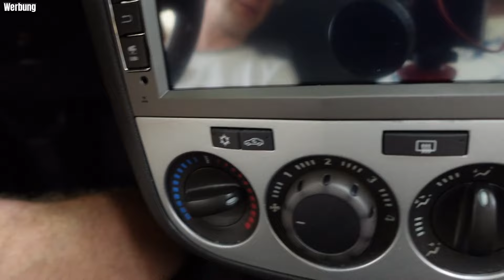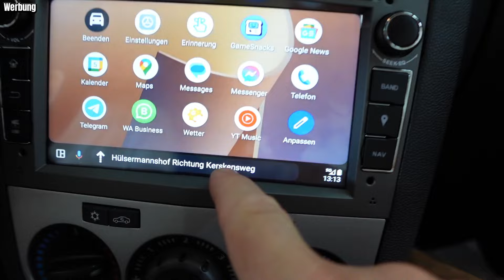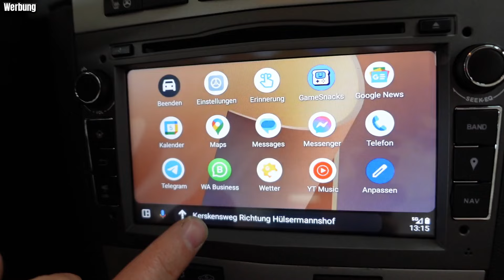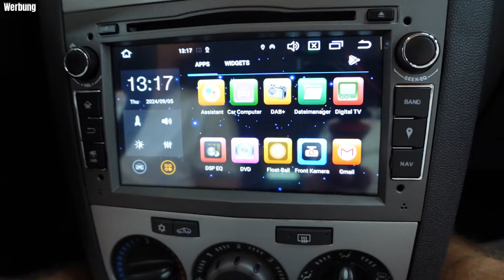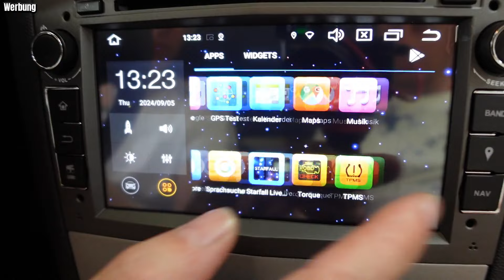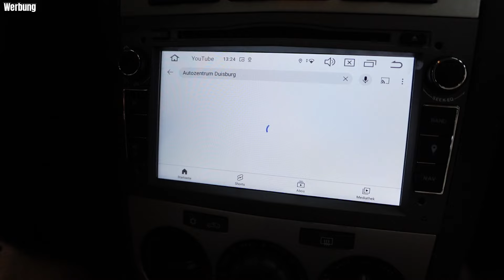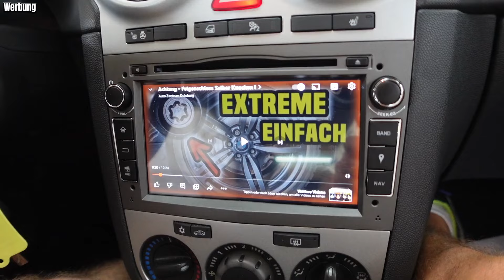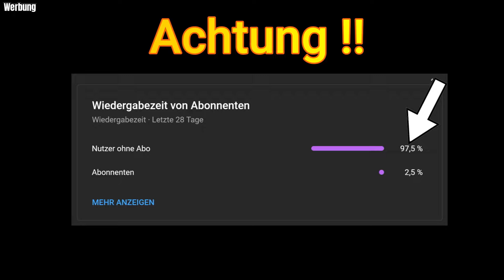Android Radio / Apple Carplay in Opel Corsa D | Opel Meriva | Astra H | Erisin 7 Zoll Radio im Test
Das ist der Teil 2 zu diesem Erisin 7 Radio im Opel Corsa D. Im ersten Teil seht Ihr wie der Einbau in einem Opel Corsa D funktioniert. Im Teil 2 also in dem Video gehen wir noch mal auf die Wichtigsten Funktionen des Erisin 7 Radios ein.

➡️Carly Diagnose Adapter ✅ :
Mit dem Code AZD10 10% Sparen

➡️ Du hast Fragen an uns ? Dann Ruf direkt an unter : 0203/60178384 !

Bei den mit * gekennzeichneten Links handelt es sich Links, die zum Partnerprogramm von Amazon  Carly Solutions GmbH, Autodoc und Ebay gehören. Ersatzteile und Werkzeuge können von den im Video verwendeten Materialien abweichen. Kauft  ihr etwas über diese Links, bekommen wir eine Vermittlungsprovision, ohne dass ihr dafür mehr bezahlen müßt !

Bitte Beachten:
Unser Angebot enthält Links auf externen Websites, auf deren Inhalte wir natürlich keinen Einfluss haben. Deshalb können wir für diese fremden Inhalte auch keine Gewähr übernehmen. Für die Inhalte der verlinkten Seiten ist stets der jeweilige Anbieter oder Betreiber der Seiten selbst verantwortlich. Die im Video gezeigten Tätigkeiten oder Arbeiten an Fahrzeugen sind keine Aufforderung diese nach zu machen. Solltet ihr diese nachmachen, kann das zu einem anderen Ergebnis führen. Für Schäden jeglicher Art und Weise übernehmen keine Haftung in irgendeiner Form. Es sind Stets die Herstellervorgaben zu beachten. Auch für eventuelle Drehmomente oder ähnliche Angaben aus unseren Video`s übernehmen wir keine Haftung da diese abweichen können.

47179 Duisburg

00:00 Intro
00:20 Informationen zu Radio Einbau
01:44 Adroid Auto + Apple Carplay
02:22 Goole Maps
04:15 Sprachsteuerung mit dem Radio
06:27 Youtube auf dem Radio sehen
09:24 Fazit von uns